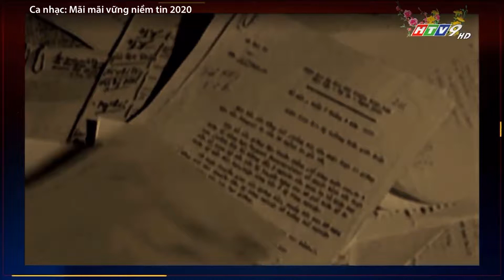Đảng là cuộc sống của tôi - Nhóm Lạc Việt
Nhóm Lạc Việt